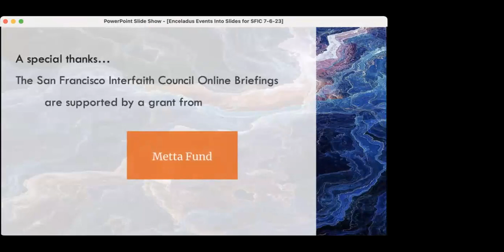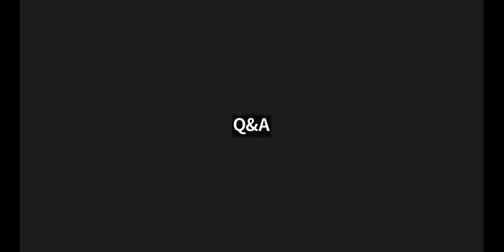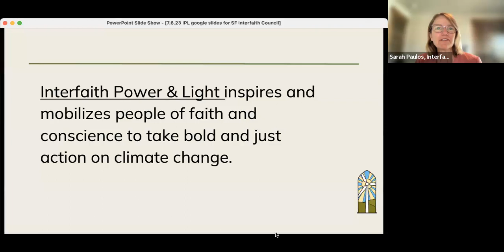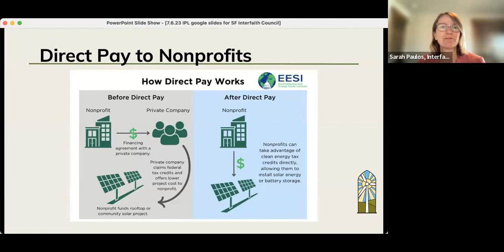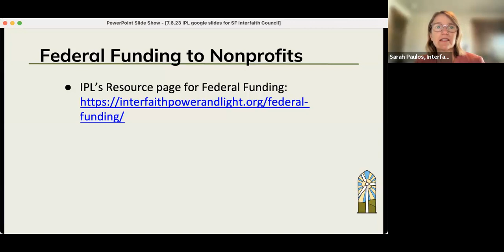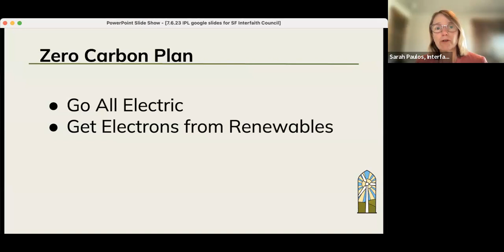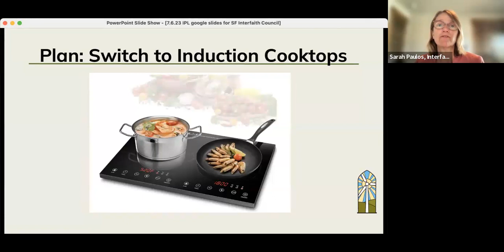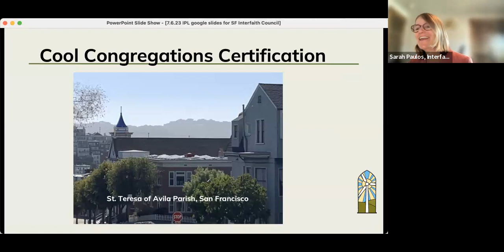SFIC Online Briefing for Community Faith Partners: Tools & Funding Resources to Green Congregations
It is in the DNA of communities of faith to not only preach and teach about respect for the environment, but, more importantly, to lead by example by being good stewards of the environment! This week's Online Briefing for Community & Faith Partners, hosted by the San Francisco Interfaith Council, will focus on ways houses of worship and religious institutions can update their facilities to become more energy efficient and save on their energy bills. Additionally, the presentation, led by Sarah Paulos, Community Engagement and Programs Director of Interfaith Power & Light (IPL) National, and Gregory Stevens, Northern California IPL Director, will share important information regarding first-time federal funding available to nonprofits to support investment in energy efficiency and renewables, and inspire and mobilize people of faith and conscience to take bold and just action on climate change!

Agenda
INTRODUCTORY REMARKS BY ONLINE BRIEFING MODERATOR
READING OF SFIC STATEMENT
Michael G. Pappas, Executive Director
San Francisco Interfaith Council

REFLECTIVE MOMENT
The Rev. Canon Sally G. Bingham, President Emeritus
The Regeneration Project
Interfaith Power & Light

Guest Speakers
Sarah Paulos
Community Engagement and Programs Director
Interfaith Power & Light
Gregory Stevens
Northern California Director
California Interfaith Power & Light